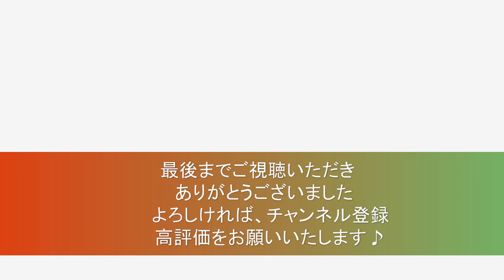ハンガリー舞曲 第５番 ブラームス作曲 エレクトーン アレンジ：大木 裕一郎【 月刊エレクトーン 2010年９月号 】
クラシックの名曲を オリジナル・アレンジで掲載。
斬新なアレンジを楽しんでください！

　『 ハンガリー舞曲  第５番 』 エレクトロニカ Ver.

作曲： J . ブラームス
エレクトーン・アレンジ：大木 裕一郎
GRADE ５

小学校の音楽鑑賞などでも おなじみのクラシックの名曲。
ジブシー音楽らしい独特の情熱的なメロディーが印象的です。
ハンガリー舞曲は ブラームスが ハンガリーのロマ音楽を
採譜・編曲した舞曲集で、もともとは２１曲からなる連弾用の
ピアノ曲として書かれました。

今回は、エレクトロニカをイメージしたアレンジとなっています。
原曲からあまりリズムなど崩さずに、コードチェンジやレジストを
工夫しています。
実際は思い付くままに電子音を作り、リズムを打ち込んでいきました（笑）

ピアノの連弾では弾き飽きてもいて
正直あまり自分から弾きたいと思う曲では無かった
のですが、エレクトーンアレンジは、どんなかな？
でも、大木先生のアレンジということは、もろクラシカル
なんだろうなぁ～と思いながら、試しに聴いてみたら
なんと☆ビックリ～！このアレンジが大木先生～？？
信じられない～　という嬉しい裏切り☆彡
で、さっそく弾き始めました(^^♪
が、譜めくり ならぬ、タブレットの譜送りが
いまだかつてないキビシサで･･･
約１ページは暗譜せざるを得なかったり、
ダルセーニョで戻ったり、飛んだり、で
曲の練習よりも譜送りの練習に時間をさいている感じでした。
そんなこんなで、かなり時間は掛かりましたが
このアレンジは何回弾いても飽きず
すっかりハマってしまった感じです。
毎度のことながらカンペキには弾けていませんが
ステキなアレンジに出会えたことに感謝です🎶

★☆びっくり素敵アレンジ☆★